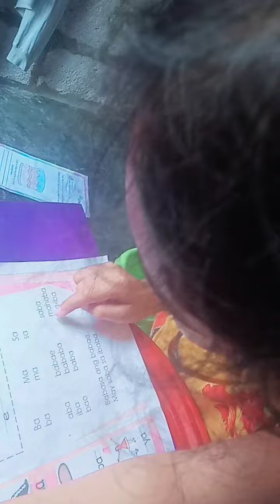aral ng mabuti anak...gawin ni papa lahat para makapagaral ka..